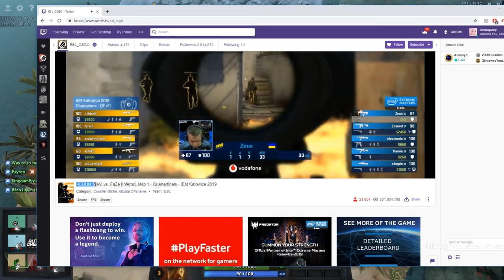Autochess Master | Chạm mặt Ye Qen | part 1 Queen Preview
Làm 2 Trận cờ đỉnh cao với toàn idol rank chủ tịch giả rank nhân viên lập lobby sát phạt nhau. Part 2 view GameToday sẽ được up sớm các bạn nhé

Trang mình về Autochess với nội dung hướng dẫn + chia sẻ cách đánh , cách leo rank top 1 với các combo được mình nghiên cứu sau một thời gian dài giúp các bạn có thể tiếp cận game và leo rank 1 cách nhanh nhất trò này. Các bạn nào đã đăng kí ủng hộ mình rồi thì mình mong rằng sẽ ủng hộ mình tiếp nhé . Còn những bạn nào chưa xem mà quan tâm game này có thể vào xem ủng hộ mình cũng như chia sẻ kinh nghiệm của các bạn để mình hoàn thiện kênh các bạn nhé!